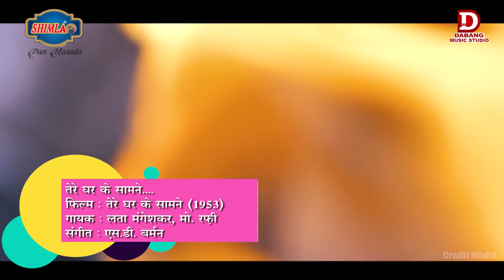Tere Ghar Ke Samne | तेरे घर के सामने | With Priyani Vani | Full Song HD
Performance By KishoreWadhwani​​​​​ PriyaniVani DabangProductionHouse​​​​​ DabangMusicAcademy​​​​​

Original Credit :
Song : Tere Ghar Ke Samne
Movie : Tere Ghar Ke Samne (1953)
Singer : Mohammed Rafi, Lata Mangeshkar
Music Director : S.D.Burman

All Credit to : Saregama Publishing

saregama (on behalf of Saregama); Saregama Publishing, BMI - Broadcast Music Inc., and 7 music rights societies